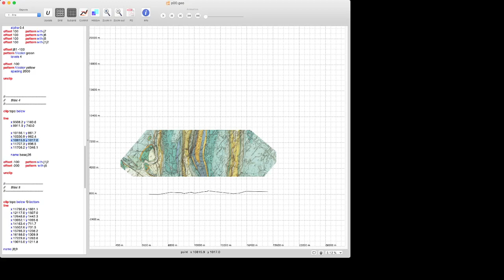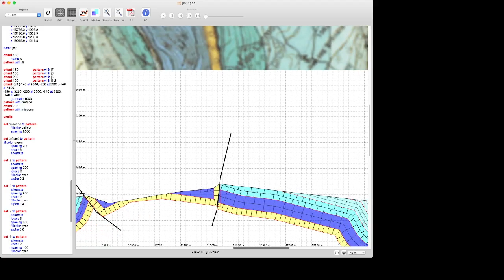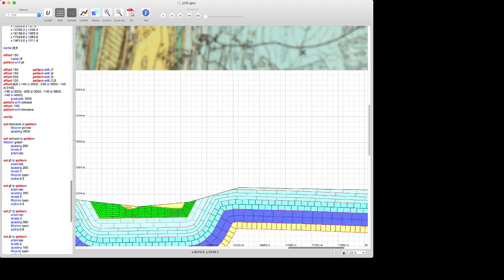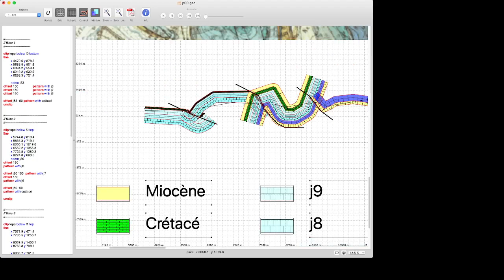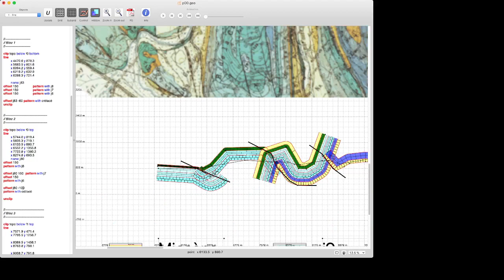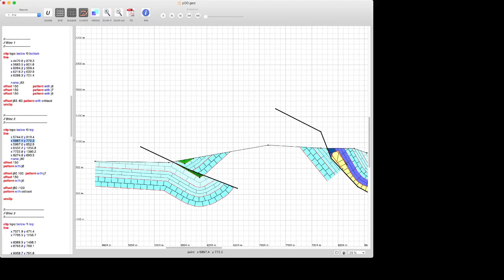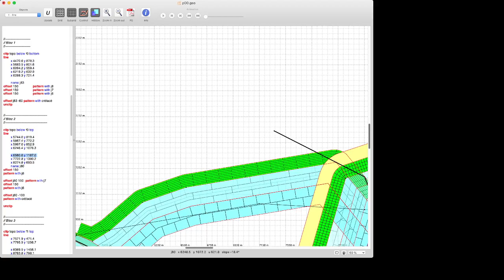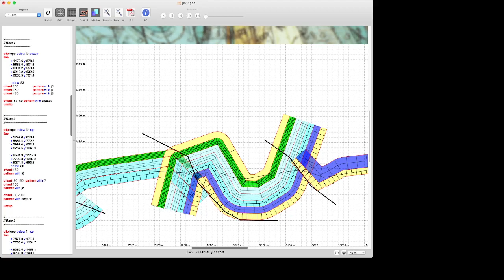Faire une coupe géologique sur GEOD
Brouillon de vidéo, fait à l'arrache (sans montage et sans son) de démonstration de l'application GEOD pour dessiner des coupes géologiques. Application sur la carte de Pontarlier